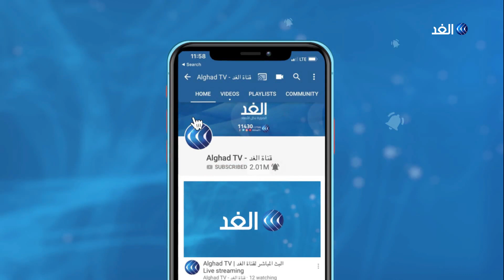محلل تونسي عن اتهامات الرئيس لأطراف سياسية بالخيانة: استخدم حق التحفظ وقد نشهد مفاجآت مستقبلا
بدأت الحكومة التونسية الجديدة برئاسة هشام المشيشي أعمالها وهي تقع تحت طائلة الشكوك مسبقا بقدرتها على إنجاز ما وعدت به عقب الخلاف مع الرئيس قيس_سعيد، فما هي فرص الإنجاز فعلا؟ وما هو موقف القوى المعارضة الأخرى؟ وما هي خيارات الرئيس لمواجهة ما تمت حياكته في الظلام بين المشيشي وحزبي النهضة وقلب تونس؟ ... وكانت الحكومة التونسية الجديدة هي محور النقاش بأحد فقرات حلقة اليوم من برنامج وراء الحدث، حيث ناقش مقدم البرنامج علاء عبود كل من معز غريبي، المحلل السياسي، وعمر العودي المحلل السياسي.